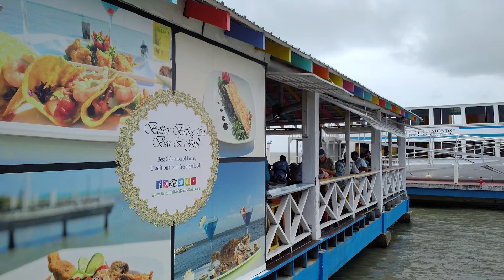Is Belize A Bad Port? Cruise Destination Review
Is Belize A Bad Port? We've been to Belize twice now and first time cruisers often ask us if it's a bad port. Do we feel safe there? Is there free stuff to do? Is it just for tourists? The longer tender ride alone makes it a stop worth visiting but what then?